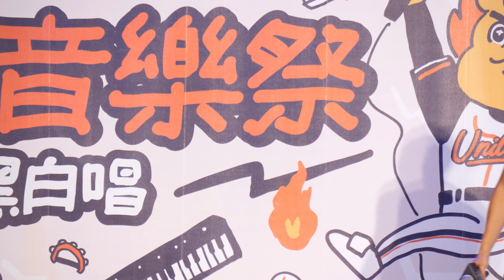2021 11 07 獅吼音樂祭~LIONS黑白唱 part.2 IN 台南棒球場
01:00~07:56 中職網紅凃學友
09:00~15:13 動力火花-曼萍、賴賴​
15:47~22:05 濃韻好茶-唐肇廷
22:46~30:15 孝親模範生-姚雨翔​
30:52~37:51 閃開三姊妹-瑟七、詩詩、少少​
38:05~45:36 粉紅小可愛-吳承諭​
46:06~52:34 新竹街口攻城獅 李家瑞
53:22~01:01:05 傑再憲-林子豪、陳傑憲​